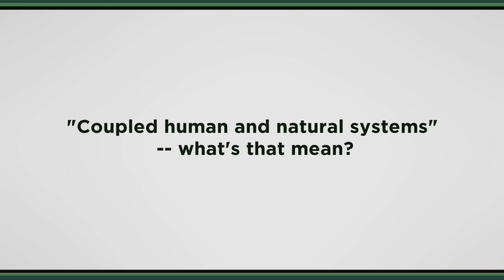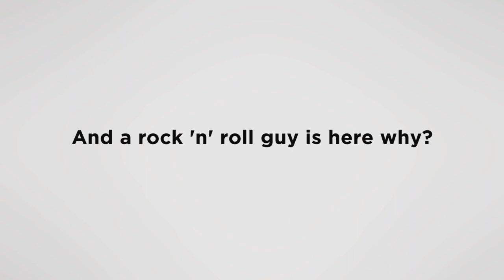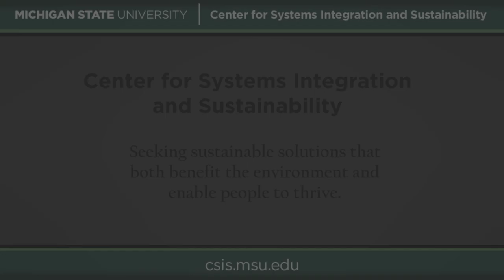Chuck Leavell - Center for Systems Integration and Sustainability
World-class musician Chuck Leavell has played piano and keyboard for more than 30 years with the likes of The Rolling Stones, John Mayer and many others.

Away from the keyboard, he's a conservationist, environmentalist and tree farmer. He wrote  "Growing a Better America: Smart, Strong and Sustainable" and co-founded the Mother Nature Network website.